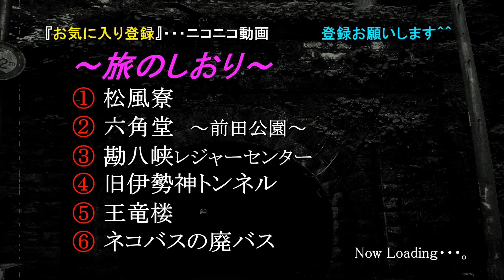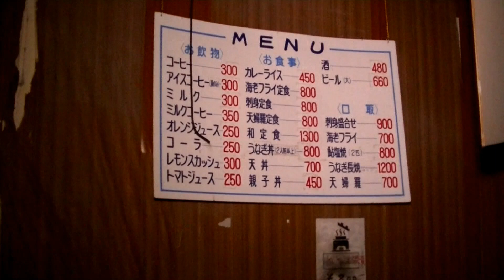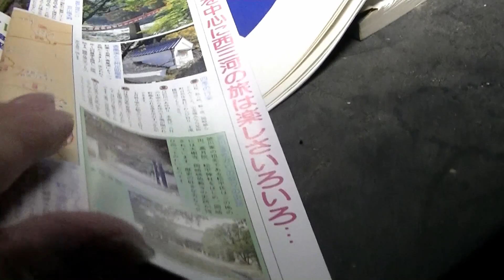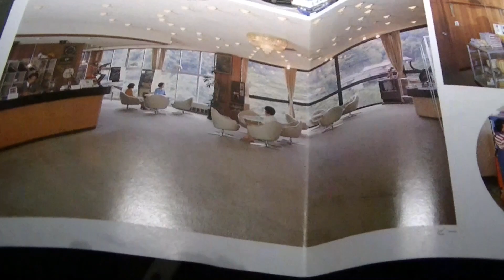《廃墟心霊の旅》 #14 『王滝楼』 前編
詳細↓
愛知県にある、とある『廃旅館』
結婚式場も兼ねていた施設だったが、
やがて廃業し、心霊スポットと化す…。

〜メイン動画↓〜

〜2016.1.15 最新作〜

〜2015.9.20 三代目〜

〜2015.5.9 二代目〜

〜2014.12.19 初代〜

〜おまけ動画〜